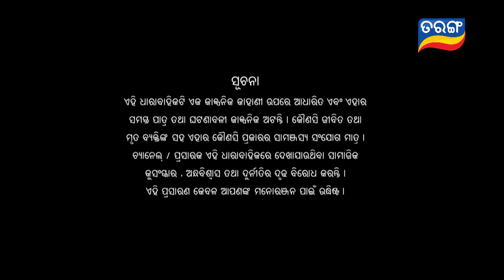Kahara Hebi Mun Kandhei | Full Ep 115 | 19th June 2023 | Odia Serial – TarangTV | Tarang Plus